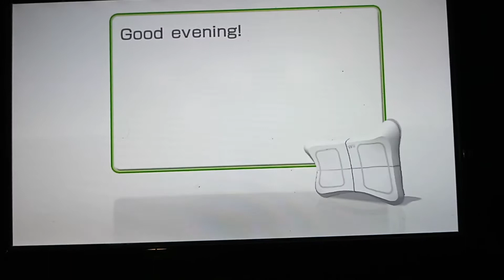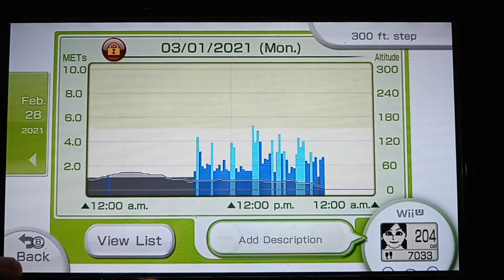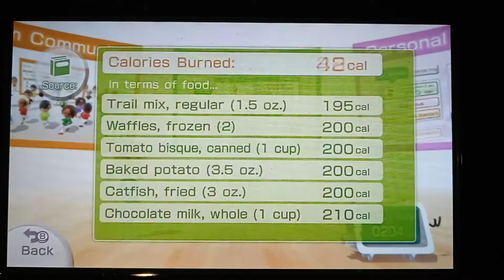Wii Fit U - Fit Meter Challenge - Chicago Running Course Part 6